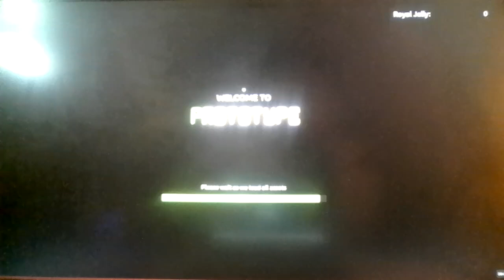Roblox Alien: Prototype!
Italien